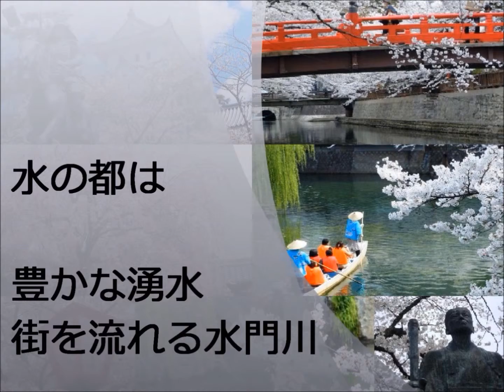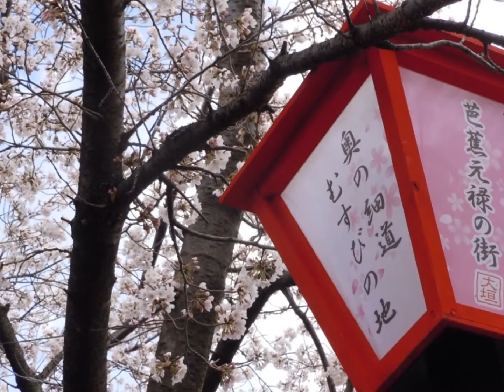春の大垣（水門川編）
私が住む大垣も、ソメイヨシノが満開になりました。
水門川の桜をスライド動画にしました。